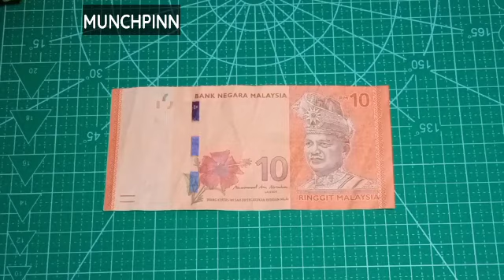TUTORIAL LOVE RIBBON RINGGIT(RM) | Edisi Kahwin | DIY Origami Maskahwin/LOVE+RIBBON MONEY TUTORIAL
TUTORIAL LOVE RIBBON EDISI KAHWIN ORIGAMI MYR. Ada 2jenis Love origami di sini.